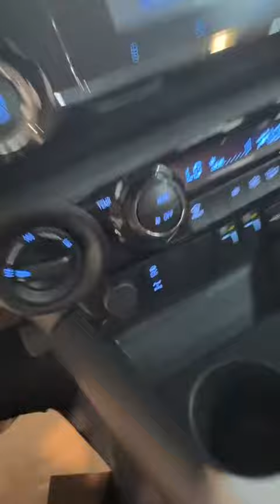تويوتا هايلوكس فل كامل دبل اوتوماتيك بنزين 2024 ok